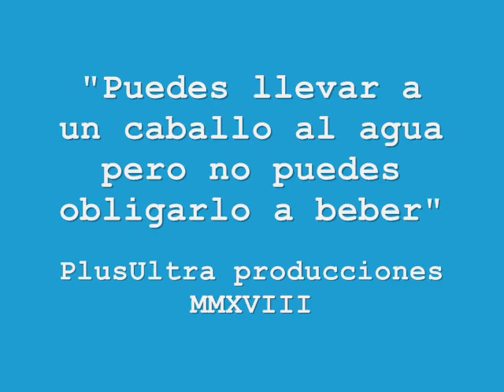George Harrison - Horse to the water - solo de guitarra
Estimados seguidores de Argentino Les de Mas: hoy nos convoca otro tema de la saga beatlera.

El último tema grabado por George Harrison -2 de octubre de 2001- semanas antes de su muerte. Compuesto por él y su hijo Dhani y que pertenece al disco de Jool Holland "Small World, Big Band" (2001).
En la presente edición Argentino nos relata el solo de guitarra del tema. El mismo no fue grabado por George Harrison ya que la enfermedad muy avanzada le impedía tocar la guitarra en ese momento.

El tributo se lo lleva de todas forma el FAB George. Por siempre y para siempre un Grande.
Gracias George!!